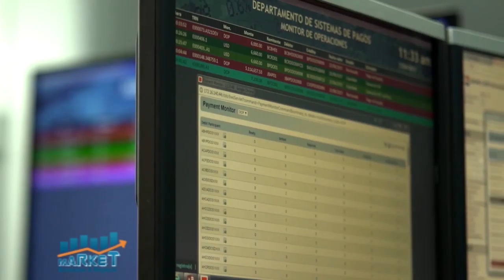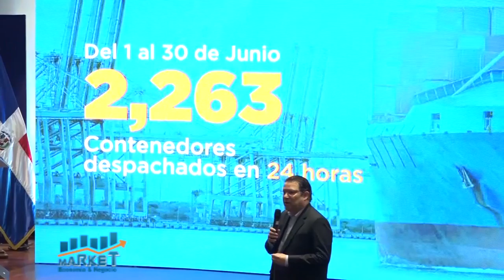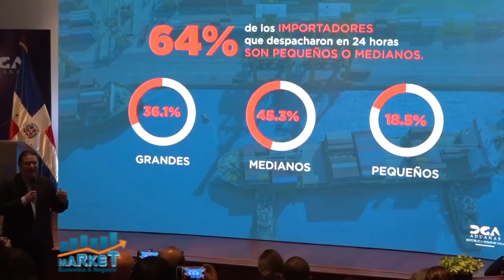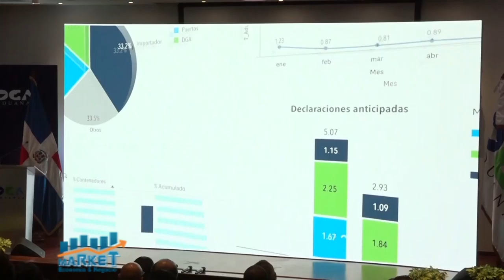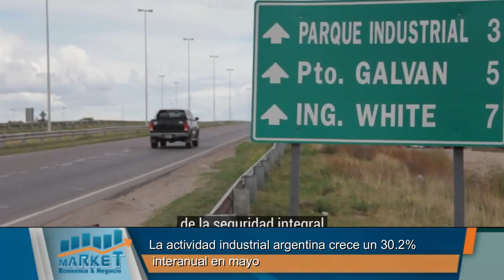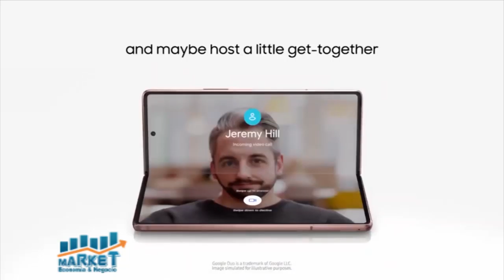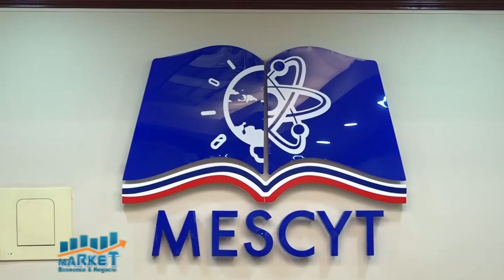Estados de EE.UU y Donald Trump anuncia una demanda colectiva contra Facebook, Twitter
Noticias tecnologicas, B-2, 08 de julio 2021